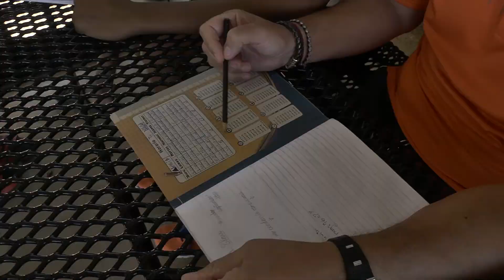Maestro Cares Foundation Documentary Trailer